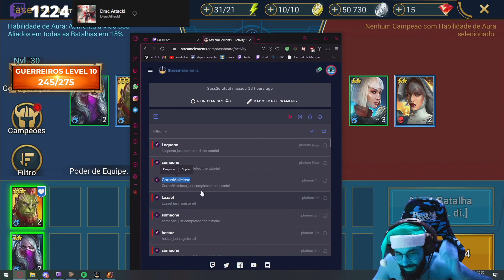QUE PODER É ESSE? KKKKKKK